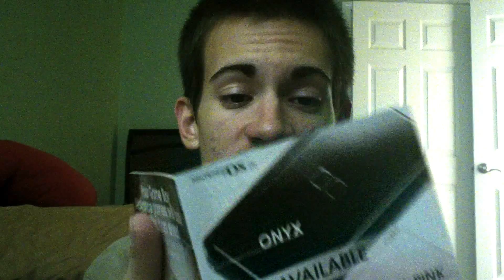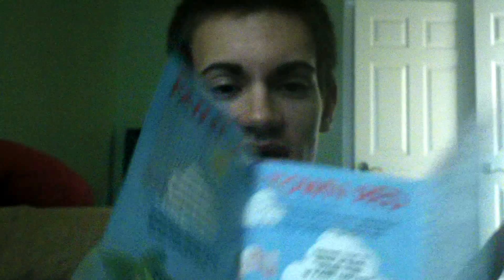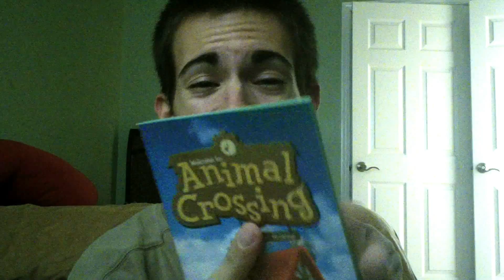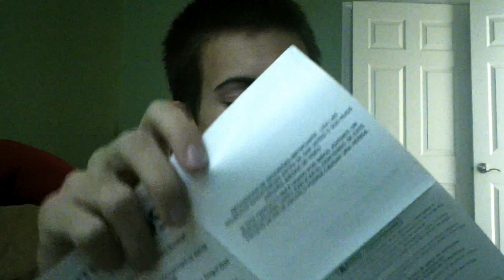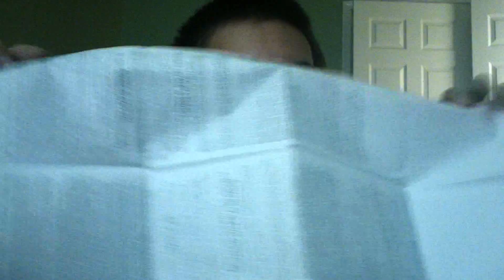Favorite Video Games (Softly Spoken ASMR)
In here, I am discussing my favorite video games. I hardly have the time to play some video games anymore, but when I do, I play these, and hopefully recommend all of you to play some of these as well, if you have these systems. =)

Requested by: thecdog1121

Bye for now! -Tony. Have a relax fulfilled day loves!